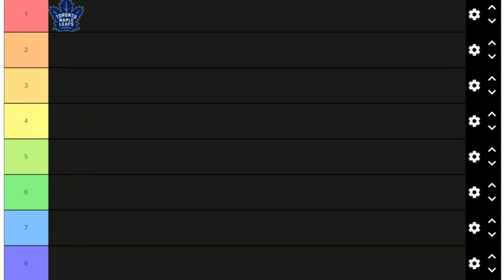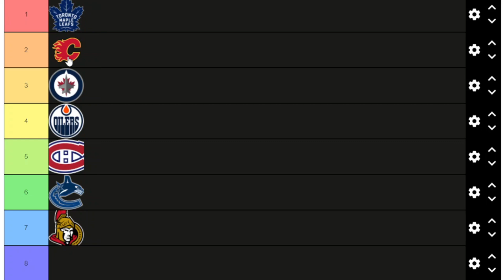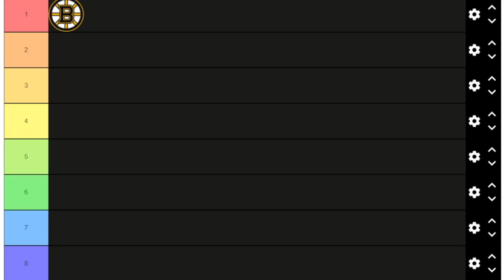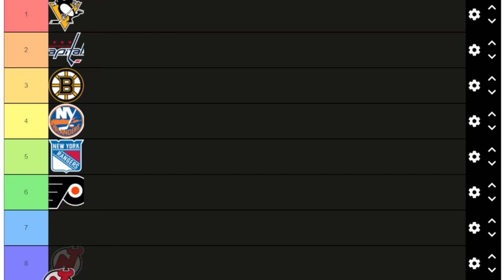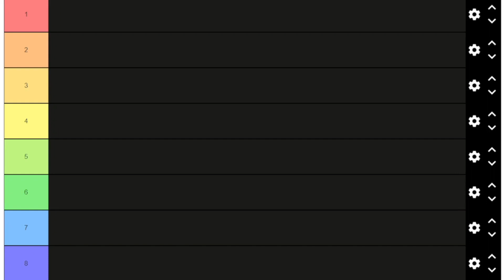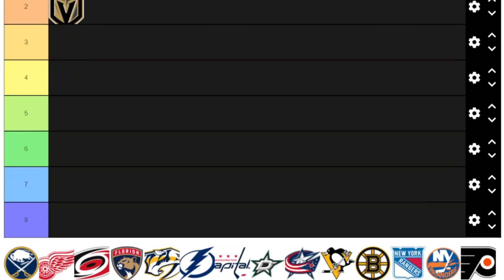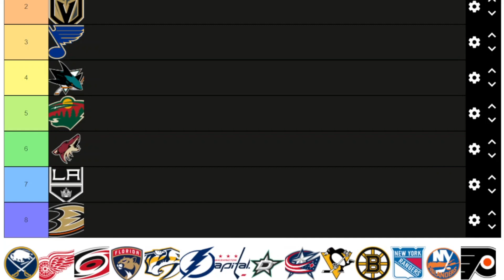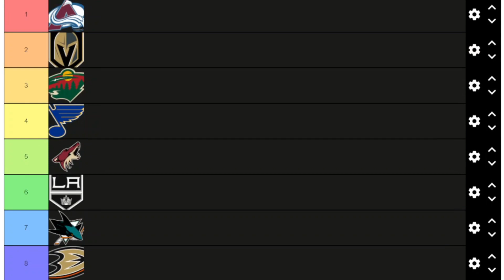Revisiting my questionable predictions for the 2021 season